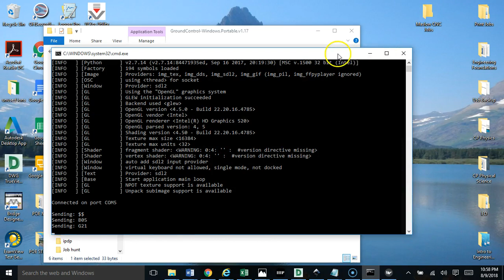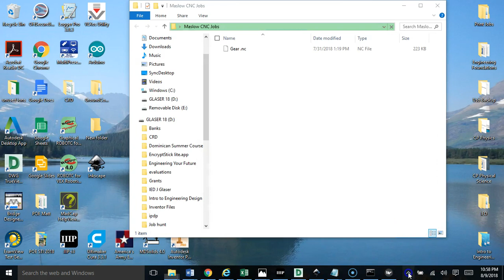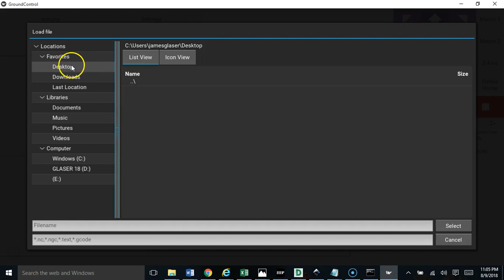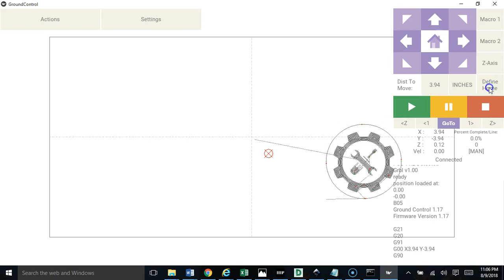Importing Gcode into Maslow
Once you have tested your Gcode, follow these instructions to import it into the Maslow CNC.